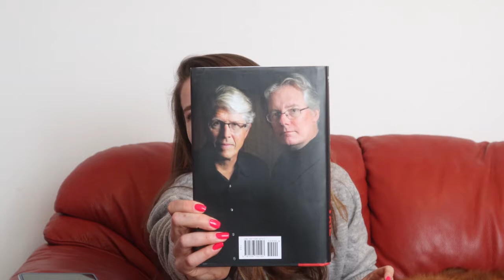The Scorpion's Tail By Preston & Child - Non-Spoiler Review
0:00 intro
0:49 where this fits in the larger Pendergast Universe
1:46 synopsis
5:24 characters
13:39 plot
15:19 setting/atmoshpere
16:21 concluding thoughts